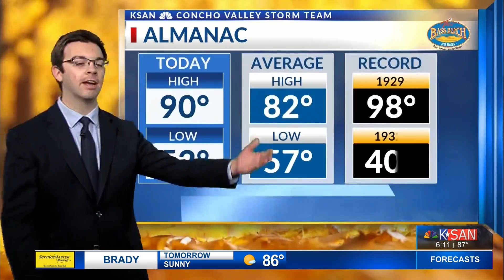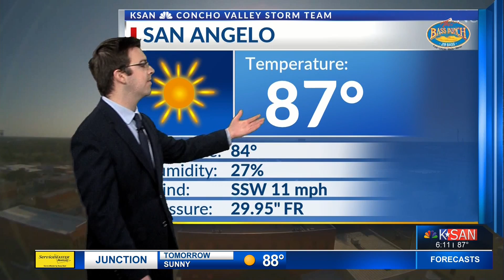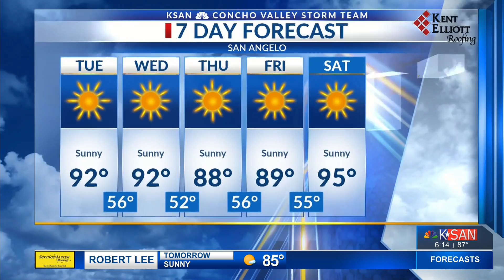KSAN Storm Team Weather - October 5, 2020 at 6:00 p.m.